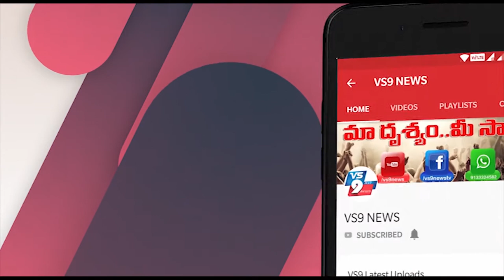Sc, St లకు ఉద్యోగ అవకాశాలు కల్పించిన రాష్ట్ర ప్రభుత్వం ||VS9NEWS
Watch:
Sc, St లకు ఉద్యోగ అవకాశాలు కల్పించిన రాష్ట్ర ప్రభుత్వం...

రాయదుర్గం MLA, ప్రభుత్వ విప్ కాపు రామచంద్రారెడ్డిని కలసి తమ సమస్యలను వివరించారు. దీనికి కాపు రామచంద్రారెడ్డి వెంటనే స్పందించి, రవాణా శాఖ మంత్రితోను, కార్యదర్శి తోను వీరి సమస్యలు పరిష్కరించాలని కోరడంతో, వారు వెంటనే స్పందించి 21 మందికి ఉద్యోగ అవకాశాలు కల్పించారు. వీరు అంత వెనుకబడిన వర్గాల కు చెందిన వారు. ఈ సందర్భంగా వారు రాయదుర్గం వినాయక సర్కిల్ నందు వైస్ జగన్ మోహన్ రెడ్డి చిత్ర పటానికి పాలాభిషేకం చేశారు. రాయదుర్గం MLA, విప్ కాపు రామచంద్రారెడ్డిని సన్మానించారు...